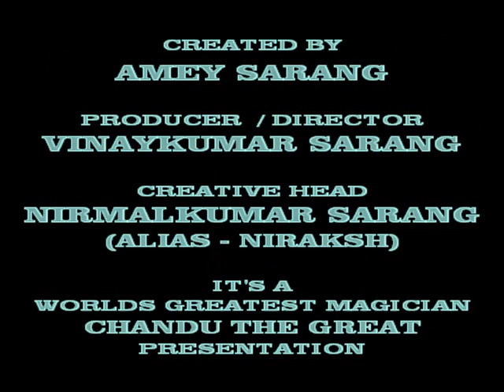AVS - THE THIRD GENERATION ILLUSIONIST, WEB SERIES - CAMEO (AMEY SARANG)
AMEY SARANG - THE THIRD GENERATION ILLUSIONIST.

INDIAN MAGICIAN.
INDIAN ILLUSIONIST.
INDIA STREET MAGIC.
INDIA MAGIC.
MAGIC.
STREET MAGIC.
CONJURING MAGIC.
CLOSE UP MAGIC.
MAGICIAN
ILLUSIONIST.
ILLUSION SHOW.
ESCAPE ARTIST.
MENTALISM.

WEB SERIES - A web series is a series of episodes released on the Internet or also by mobile or cellular phone, and part of the newly emerging medium called web television. A single instance of a web series program is called an episode (the term webisode has been largely deprecated).

Most awaited moments have finally arrived, Today 5th AUG 2011 being 53rd birthday of my Mom, I would like to present her a small gift of appreciation for making me what I am today. I announce the arrival of the most awaited Web series --AVS (The Third Generation Illusionist) featuring some of most interesting and thrilling form of entertainment known as Magic, Illusion and Escape Act.

This web-series will be one of a kind and the very first one in India, to be showcased every Friday 9.00 pm. we will be appearing once a week on a regular basis on my official Youtube channel & Facebook fan page.

In this series one of every three webisode will be just for you, yes in web series episode is termed as webisode. In that special webisode we will be performing what you wanna see whether it be an illusion or Magic or Mentalism or escape act you need to choose any one concept with all your reason & It will be perform just for you.

I want you to write me down a mail on my personal email id which is with all your Reason to why you selected this concept and want me to perform for you. The best one selected will be revealed in every webisode with all the personal details, selection and their particular reason.

Till then chao, see you soon.